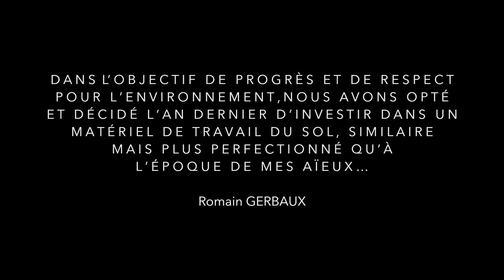TRAVAIL DU SOL - INTERCEPS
Dans l'objectif de progrès et de respect pour l'environnement, nous avons opté et décidé l'an dernier d'investir dans un matériel de travail du sol, similaire mais plus perfectionné qu'à l'époque de mes aïeux...

Romain GERBAUX